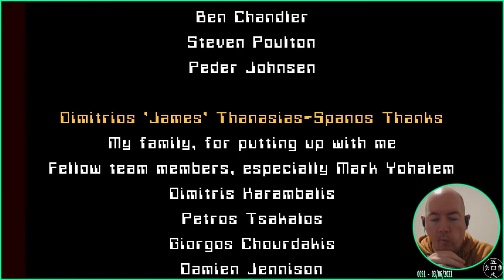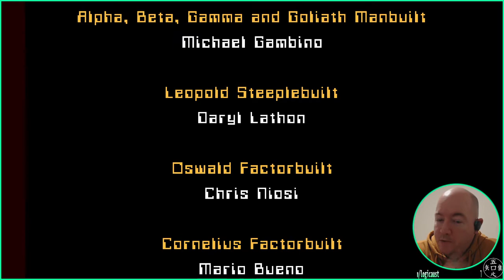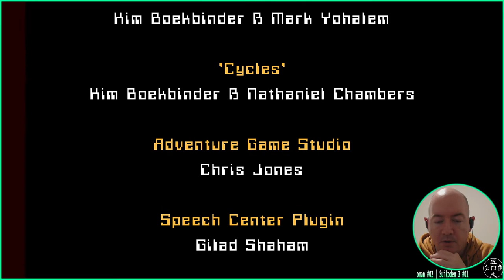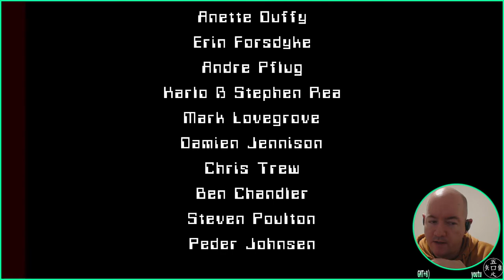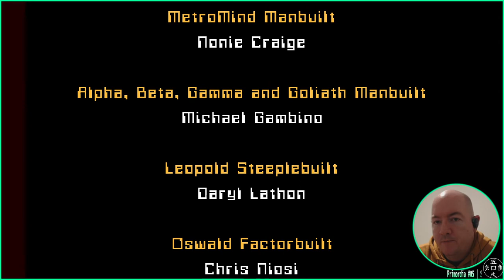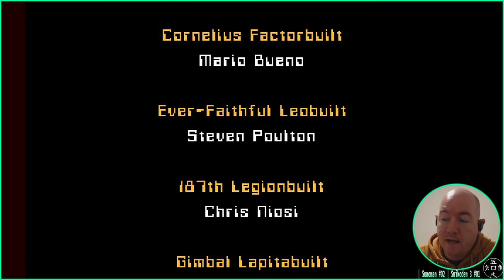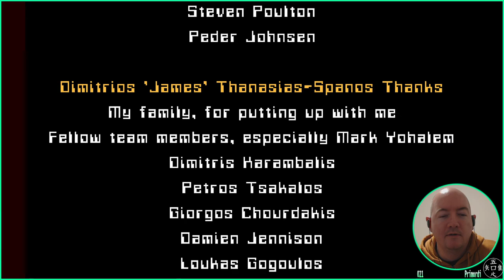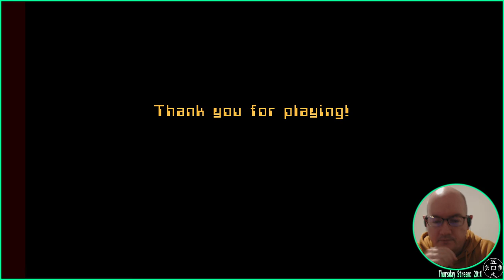Primordia - 26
lo9i plays "Primordia". Part of stream 0091 (03/06/21).
Played under Manjaro KDE, under Proton 6.3-4 compatibility layer.
If you enjoyed watching this video, that rocks :3 Peace!